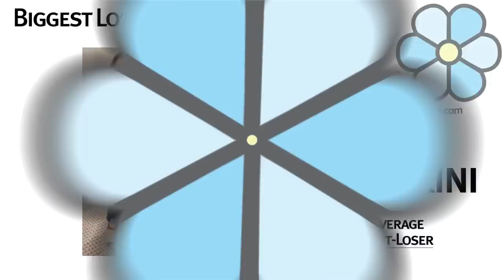Kaylee Kinikini Biggest Loser Elimination Interview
Kaylee Kinikini exited Biggest Loser season 11 during week 17. She talks to DietsInReview.com about changing her mind about wanting to leave the Ranch. But mostly, she opens up about her new relationship with Vance Jackson, a would-be contestant she fell for during auditions.